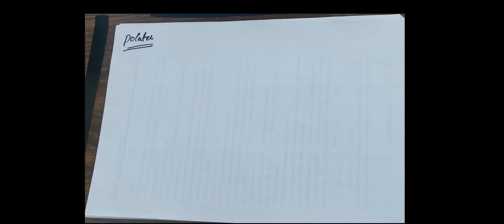Pointer and Reference| Data Structure and Algorithm| C-Language|DSA| Lecture No.1|Urdu|Hindi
References are used to refer to an existing variable in another name whereas pointers are used to store the address of a variable. References cannot have a null value assigned but pointer can. A reference variable can be referenced bypass by value whereas a pointer can be referenced but pass by reference